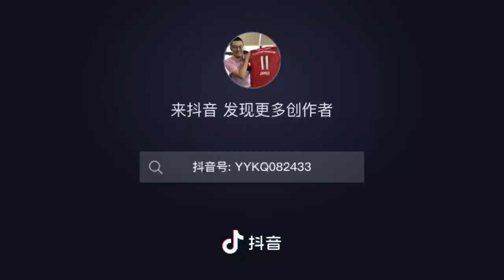年轻的周鹏和现在的张镇麟对比如何